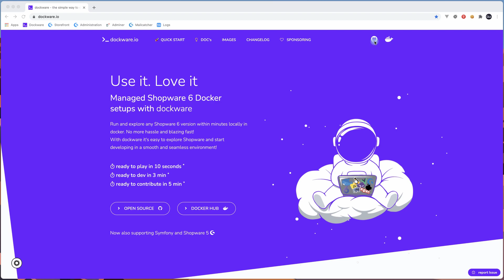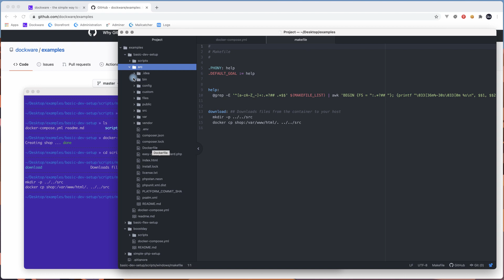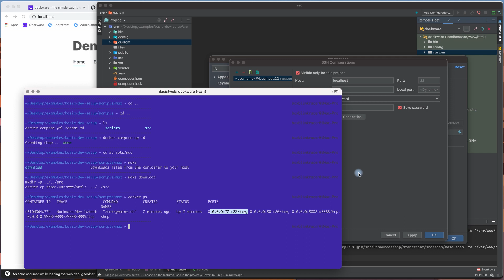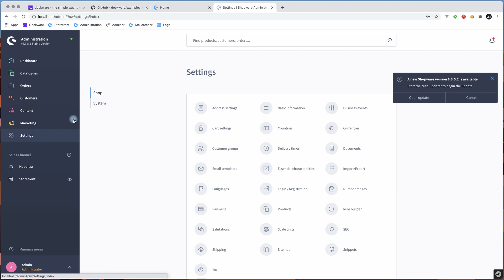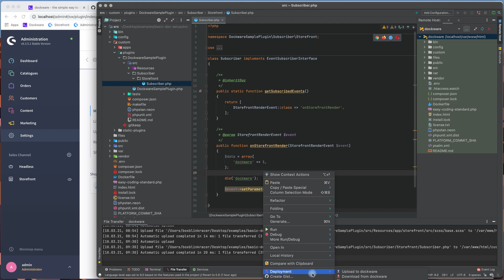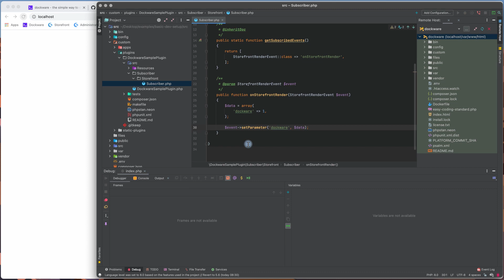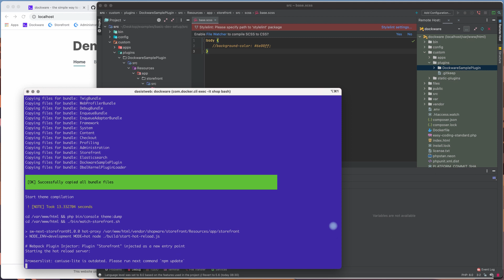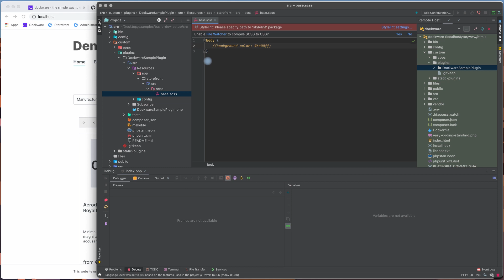DEVELOPMENT | Shopware Boostday (2/2)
Learn how to develop with Shopware using the dockware/dev image.
Watch this step by step guide about how to develop with Shopware, use Xdebug and run the watchers.

Please note, Shopware changed to Storefront Watcher port to be 9998 instead of 999.

Chapters:
0:00 Intro
0:21 Github Examples
2:16 Start Docker
3:56 Setup IDE
5:28 Start Developing
6:32 Xdebug
7:22 Watchers